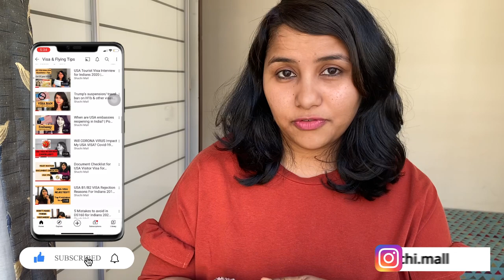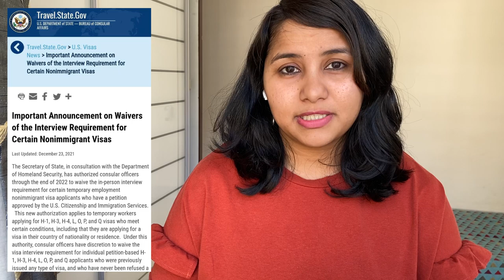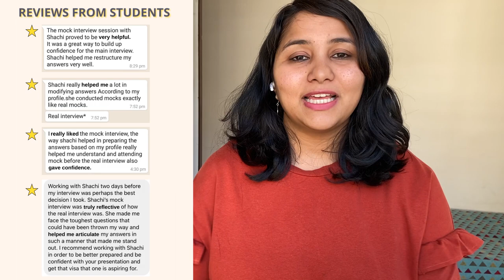USA VISA interview Waiver 2022 | Check your eligibility | F1, H1B, J1, L1 , P & Q visas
Hey Guys!
A lot of hype has been created around the latest update from USA embassy. In this video I am simplifying all this and helping you understand whether you qualify for this waiver or not. Personally i think very few people would fall under this waiver. To check if you fall under the waiver,

0:00 Introduction
1:17 Interview waiver check
1:43 Criteria #1 - Citizen of country participating in interview waiver program
2:20 Criteria #2  New update with the three conditions
5:58 How to find slots
6:49 Other resources